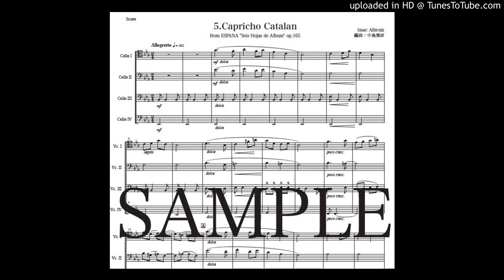アルベニス「エスパーニャ〜カタルーニャ奇想曲」チェロ四重奏版（編曲：中島雅彦）